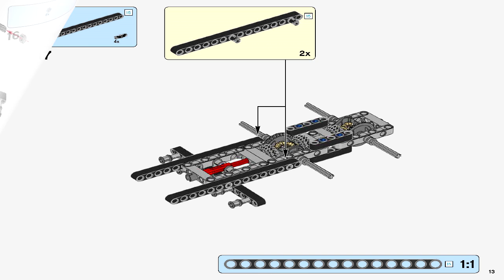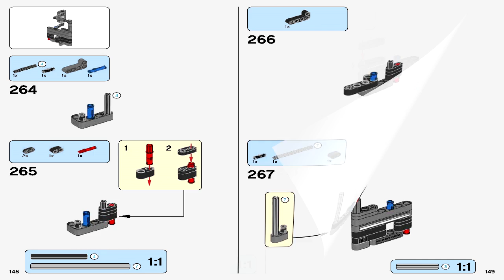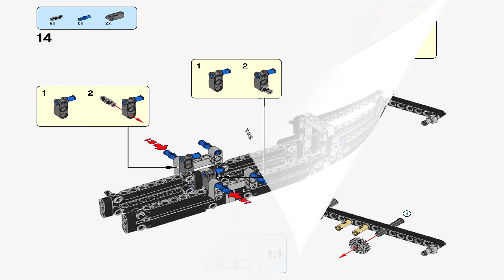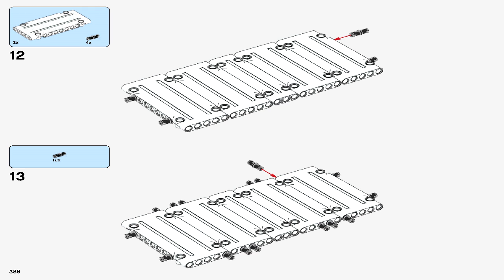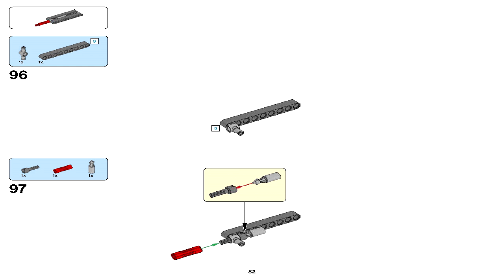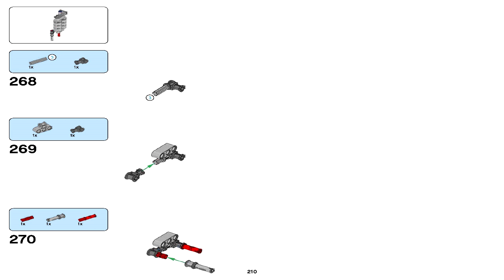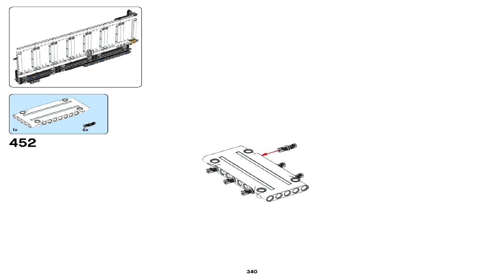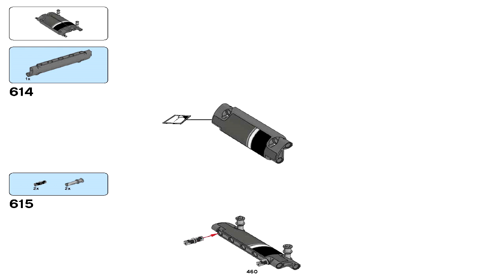LEGO 42078 - Mack Anthem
LEGO Technic
Set Number: 42078-1
Official Piece Count: 2595
Year Released: 2018
Dimensions: Mack Anthem truck and trailer with crane boom and landing legs extended measures over 10” (27cm) high, 32” (83cm) long and 7” (18cm) wide, and over 8” (22cm) high and 5” (15cm) wide with the crane boom and landing legs retracted.
Mack LR measures over 7” (19cm) high, 22” (58cm) long and 6” (17cm) wide with forks and container lowered, and over 12” (33cm) high with forks and container raised.